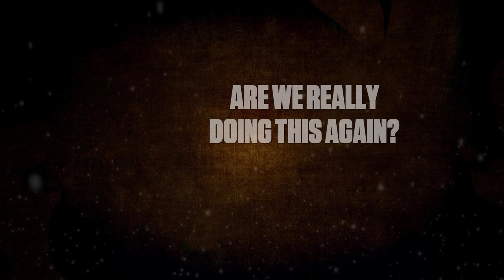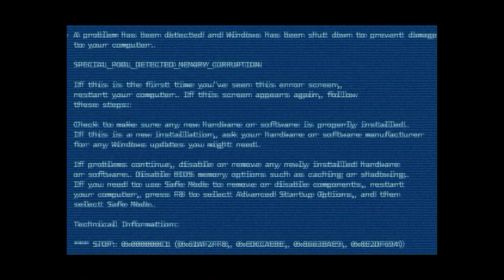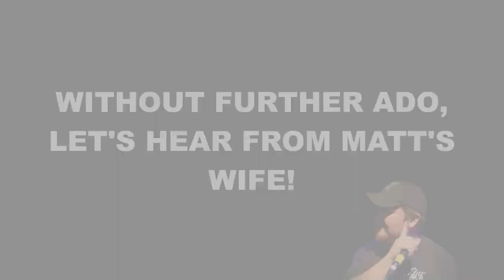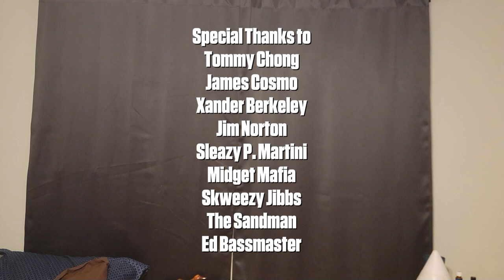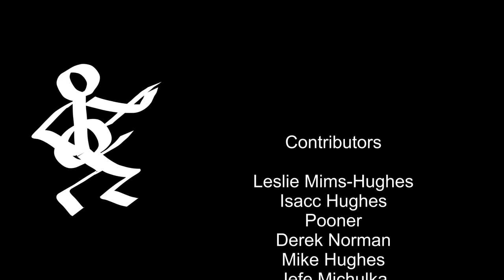Matt at 40 is the Walking Dead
The official Matt Hughes 40th Birthday roast video!

Pond5

Pond5

Pond5

Pond5

Pond5

Pond5

Pond5

Pond5

Pond5

Pond5